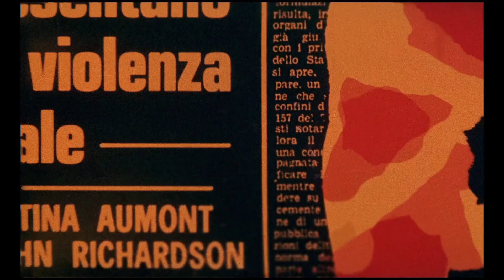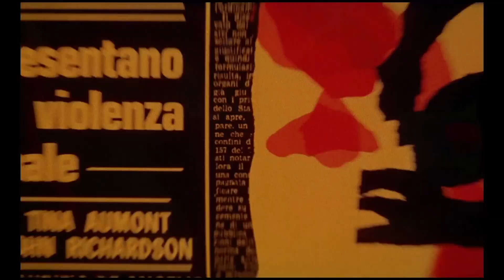Official Trailer - CARNAL VIOLENCE aka TORSO (1973, Suzy Kendall, Luc Merenda, Sergio Martino)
Theatrical trailer of "Carnal Violence aka Torso" (I corpi presentano tracce di violenza carnale) by Sergio Martino. Starring Suzy Kendall, Tina Aumont, Luc Merenda, John Richardson, Roberto Bisacco, Ernesto Colli, Angela Covello, Carla Brait